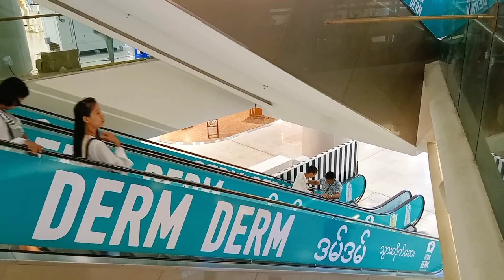“စက်လှေကား တွင်တလွဲလုပ်မယ်” Prank😱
“စက်လှေကားးးး!” Prank😱